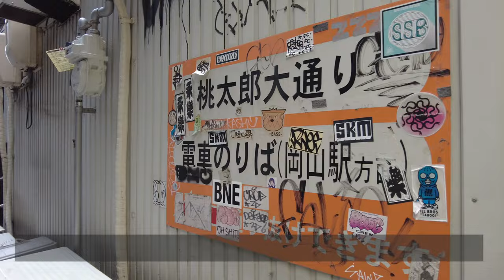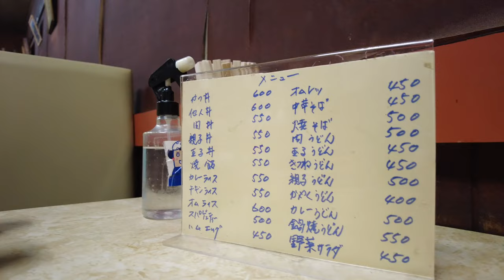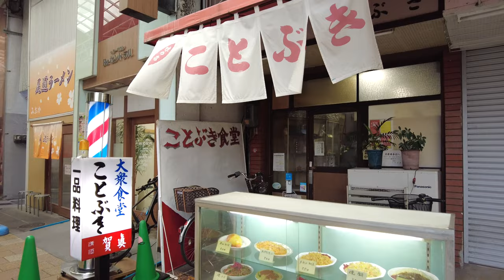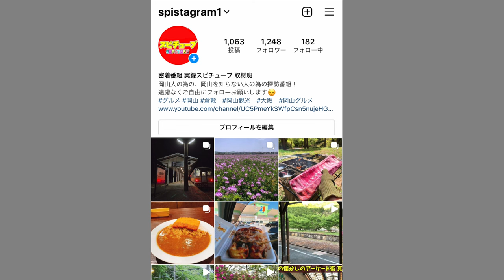岡山グルメ【岡山駅前にある大衆食堂】昔ながらの低価格メニュー！昔から愛される食堂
再生リスト